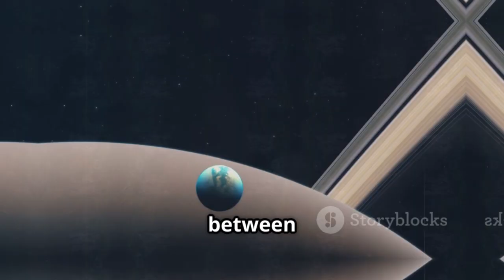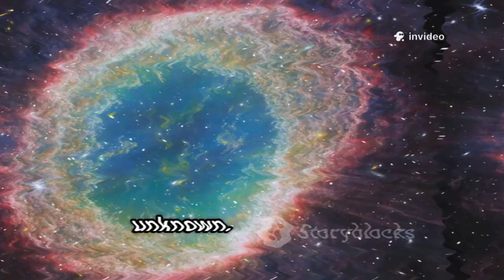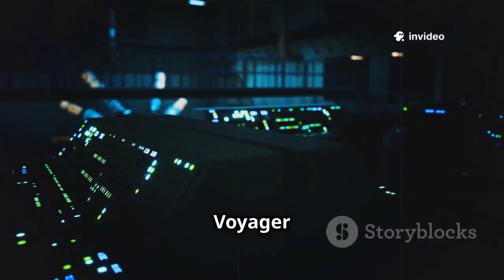Voyager 1 Just Turned Back — Its Discovery SHOCKS the World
Voyager 1 has made an unexpected turnback, revealing discoveries that have stunned the scientific community. The spacecraft detected anomalies in particle flows and magnetic fields that challenge existing models of interstellar space. Researchers say the findings could reshape our understanding of the solar system’s boundary and its interaction with the galaxy. Decades after launch, Voyager 1 continues to provide groundbreaking insights into regions previously thought to be well understood. The revelation underscores humanity’s ongoing journey into the unknown reaches of space.